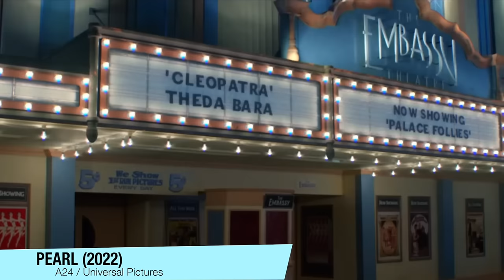MAXXXINE | FINAL EXPLICADO + Teoria 4º filme - Quem é o assassino? Maxine virou uma estrela?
O final de MAXXXINE é bem ambíguo, não sabemos se a Maxine morreu ou viveu e se ela se tornou uma estrela, porém esse terceiro filme da franquia X do Ti West chegou ao cinema, e vai dividir opiniões. Nesse vídeo de hoje falarei sobre quem é o assassino desse filme, sobre o desfecho da Maxine, sobre uma possível quarta história.

Sumário:
00:00 - Entendendo a Franquia X (e a cronologia)
02:52 - resumo do filme + FINAL EXPLICADO
11:27 - A mensagem de Maxxxine
13:13 - Entendendo o final da Maxine
16:53 - A sequência (teorias pra um quarto filme)

Sinopse: Estrelado por Mia Goth no papel principal e titular, o filme mostra uma jovem estrela de cinema adulta tentando entrar na cena mainstream de Hollywood, enquanto tenta sobreviver e escapar de um assassino cruel que tem como mulheres jovens na Hollywood dos anos 1980.